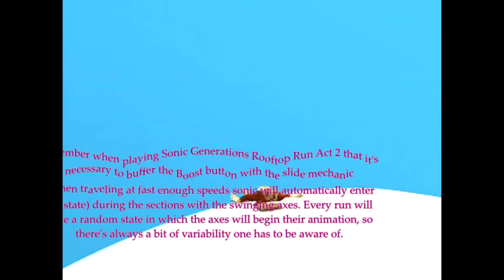Respite of Kong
studying the sociological effects of Hamperdan